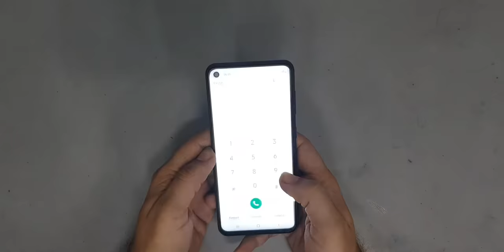Samsung M40 Disassembly/ Samsung M40 teardown ALL part info